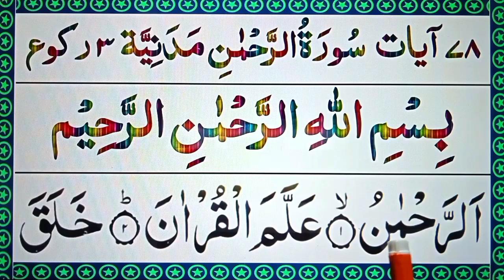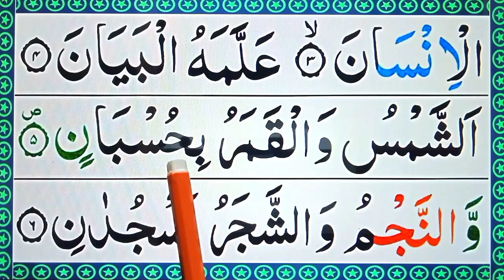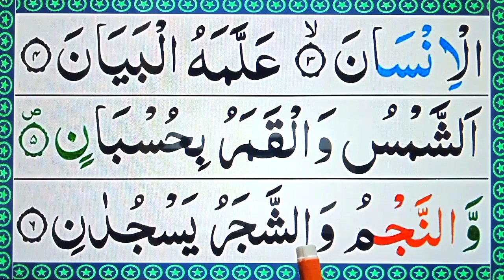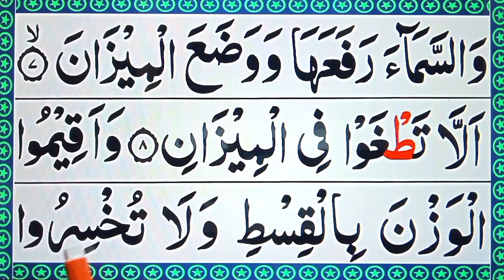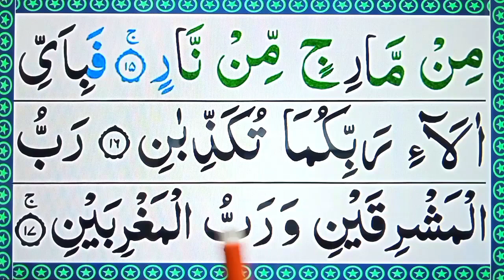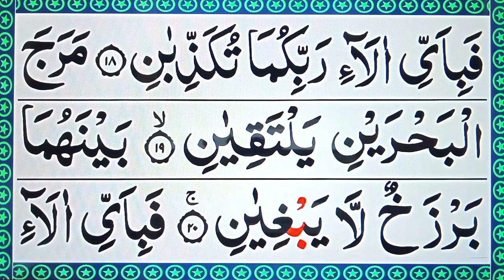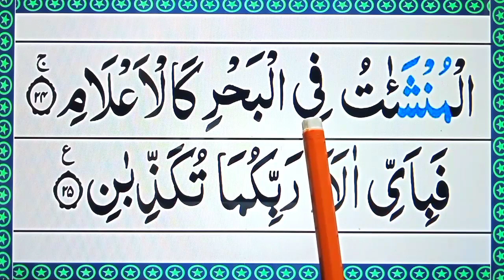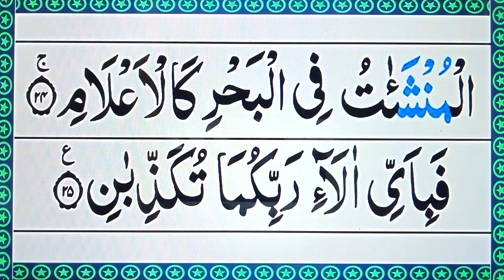Surah Ar Rahman Learning Part : 01 || Surah Rahman Epi 1 || Surah Rehman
In This Video Today Insha Allah I Will Teaching You Surah Ar Rahman Learning Part : 01 in Arabic Recitation.

( Covered Topics )

Surah Ar Rahman Learning Part : 01.
Surah Rahman Epi 1.
Surah Rehman.
Surah Ar Rahman.
Surah Rahman.
Surah Rehman.